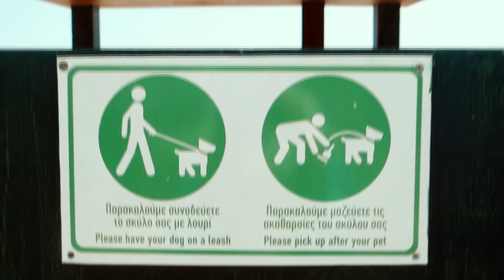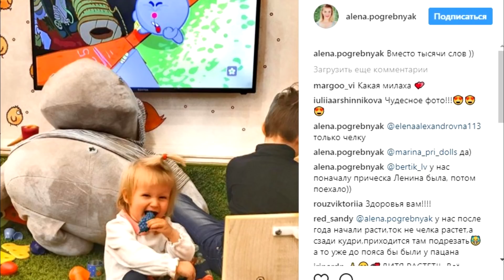ЧТО НАС ШОКИРОВАЛО В ГРЕЦИИ / Что нельзя есть на Крите / На море с ребенком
Семейный влог из Греции с лучшим папой в отпуске, а также разности менталитетов, с которым мы столкнулись на острове Крит, какие там пляжи, плюсы и минусы, что заказать в ресторане и какая традиционная греческая еда нам показалась ужасной. Нюансы отдыха с малышом, а также сложно ли на море с маленьким ребенком.